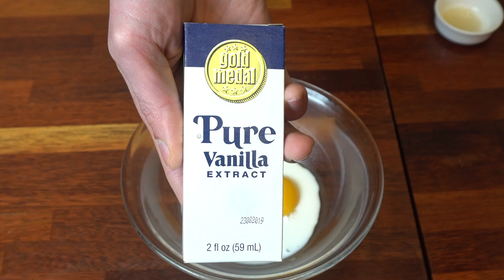푹신푹신 입안가득 사르륵 수플레 팬케이크, 노오븐빵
재료 -계란 2개(노른자 40g, 흰자 70g)
ㅡ박력분 40g
ㅡ우유 25g
ㅡ설탕 40g
ㅡ바닐라 익스트랙 1g
ㅡ레몬즙 5g
Tips
ㅡ레몬의 산 성분이 거품을 잘 꺼지지않게 도와주니 꼭 넣어주세요
ㅡ계란흰자 머랭과 불 조절이 중요하니 예절 꼭 하시고 약불도 익혀주세요
    머랭이 잘 안되었을 때는 팬에 올릴 때 2번 나눠서 올려주시면
    좀 더 두툼한 팬케이크를 만들 수 있었어요